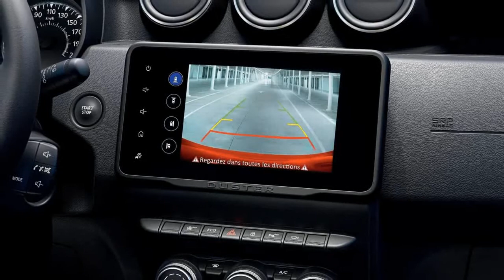2022 Dacia Duster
Dacia Duster

Shockingly affordable... On the market since 2010 at a city car price, the Dacia Duster has shaken-up the SUV segment. A true revolution by Dacia! With over 1.9 million units sold, the Duster has been the No.1 in retail sales in its class in the Europe's SUV market since 2019.
Following on from earlier generations, the New Dacia Duster is aimed both at customers who are looking for a comfortable, attractively designed SUV and those who want a robust, versatile 4x4.
True to its heritage, the New Duster is still a family SUV with a trailblazer spirit. It is the companion for everyday use and for adventures in the wide-open spaces. Its timeless design has evolved, especially in respect of its lights and grille, which give it an even stronger personality, and improved CO2 efficiency.
Inside it is fitted with a high centre console with a retracting armrest, two multimedia systems with a new 8" screen and a dual-clutch automatic EDC gearbox. As versatile to drive as ever, the New Duster is available in 2WD and 4WD versions. The latest version boasts an enriched 4x4 Monitor system.
The New Dacia Duster will be on sale from September 2021...